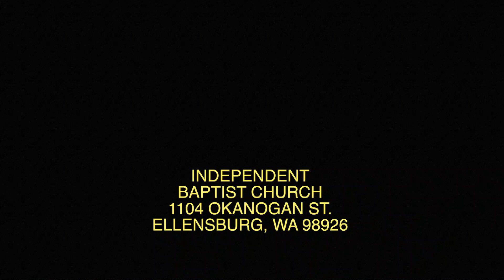April 28 2024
Sunday Evening
II Samuel 5:17-25
"The Sound Of A Going"